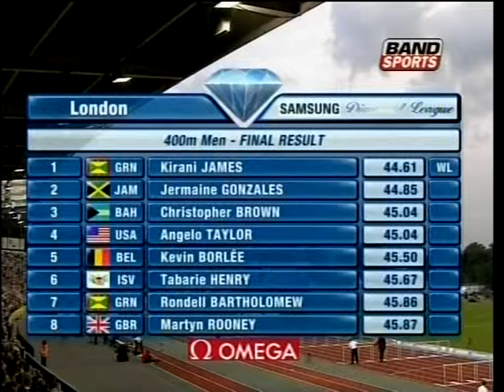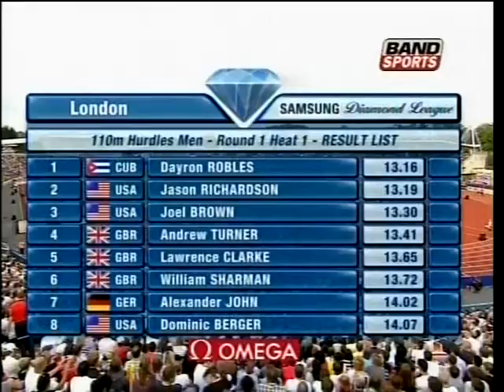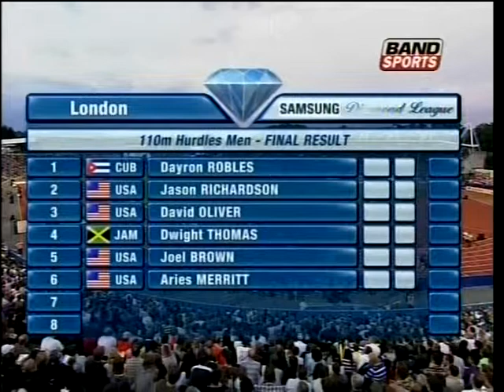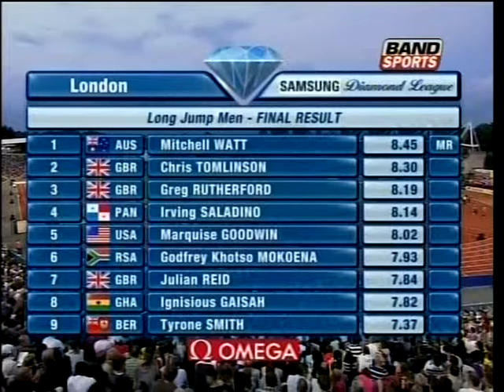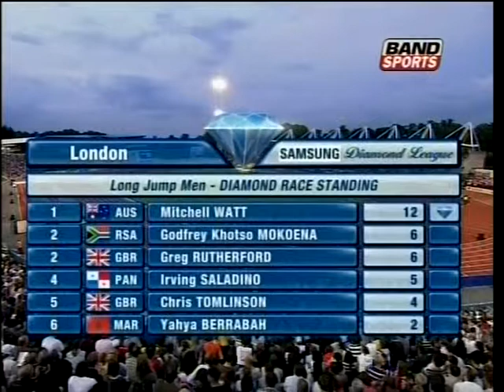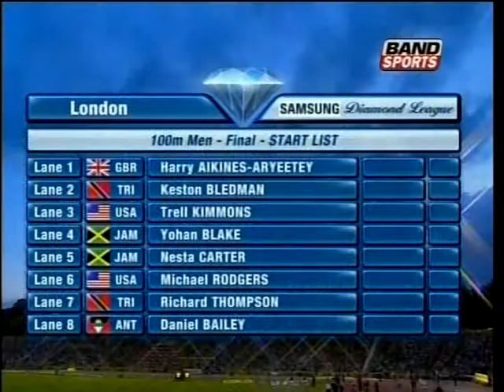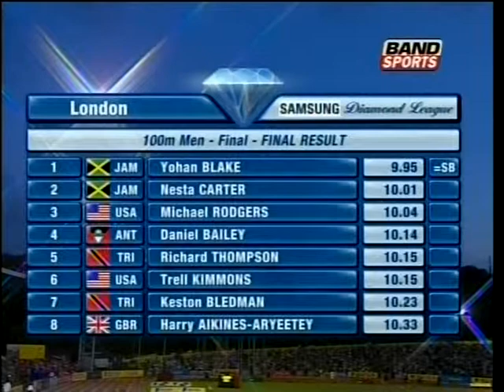GP Londres de Atletismo - 2011 - parte IV